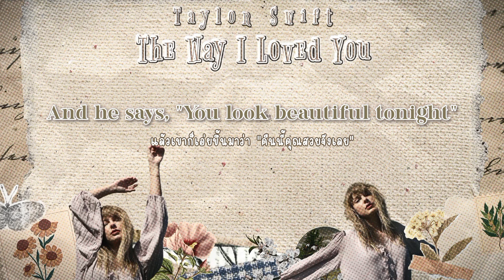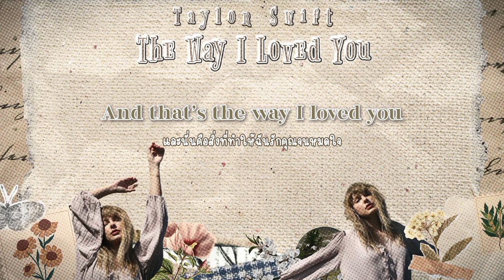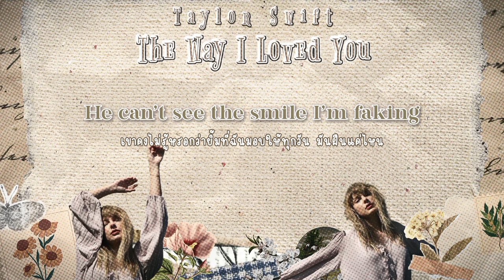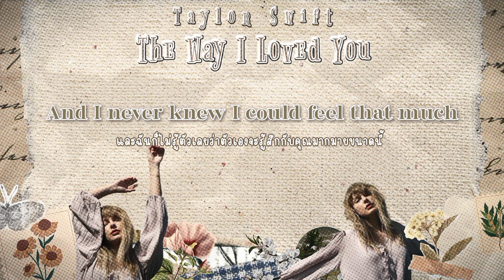[Thaisub/แปลเพลง] The Way I Loved You – Taylor Swift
Title : The Way I Loved You
Artist : Taylor Swift
Translated by everydayisrainy

♡⃕  แอคนี้ใช้ในการเริ่มฝึกแปลภาษา หากแปลผิดพลาดตรงไหนก็ขออภัยด้วยนะคะ ติชมได้เต็มที่เลย !
♡⃕  รีเควสเพลงที่อยากให้แปลไว้ในช่องคอมเมนต์ได้เลยค่ะ

Lyrics :
He is sensible and so incredible
And all my single friends are jealous
He says everything I need to hear, and it's like
I couldn't ask for anything better

He opens up my door and I get into his car
And he says, "You look beautiful tonight"
And I feel perfectly fine

But I miss screaming and fighting and kissing in the rain
And it's 2 a.m. and I'm cursing your name
So in love that you act insane
And that's the way I loved you
Breaking down and coming undone
It's a roller coaster kind of rush
And I never knew I could feel that much

He respects my space
And never makes me wait
And he calls exactly when he says he will
He's close to my mother
Talks business with my father
He's charming and endearing
And I'm comfortable

You're so in love that you act insane

He can't see the smile I'm faking
And my heart's not breaking
'Cause I'm not feeling anything at all
And you were wild and crazy
Just so frustrating, intoxicating, complicated
Got away by some mistake and now

I miss screaming and fighting and kissing in the rain
It's 2 a.m. and I'm cursing your name
I'm so in love that I acted insane

Whoa-whoa-oh-oh, oh
Oh-oh-oh-oh, oh-oh-oh-oh
Never knew I could feel that much